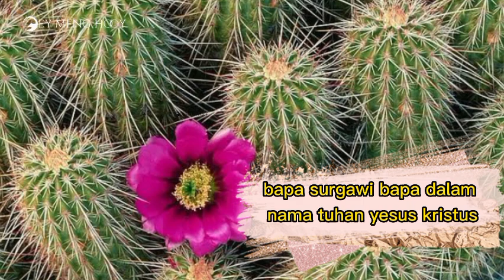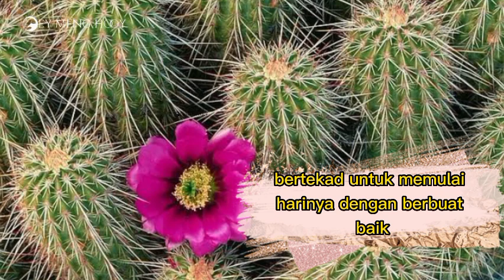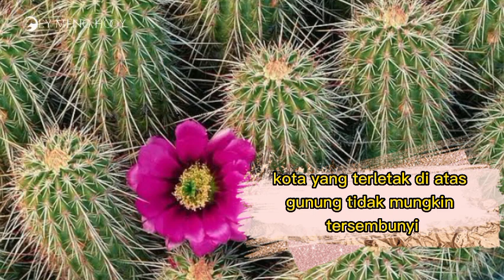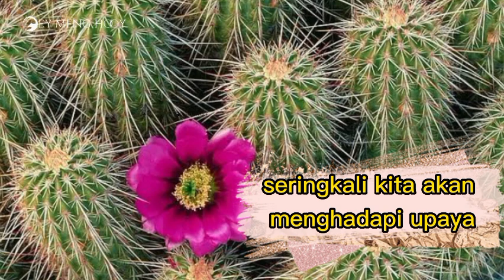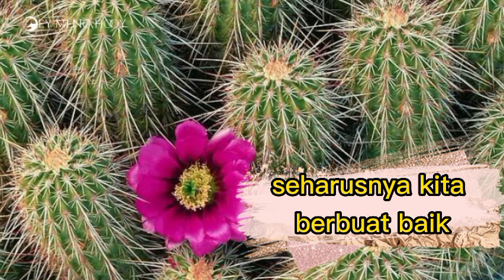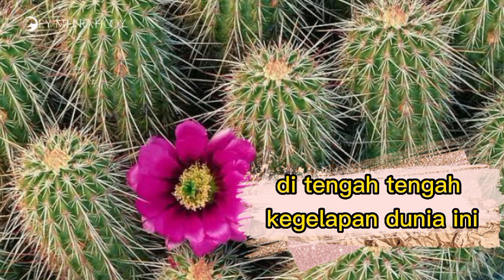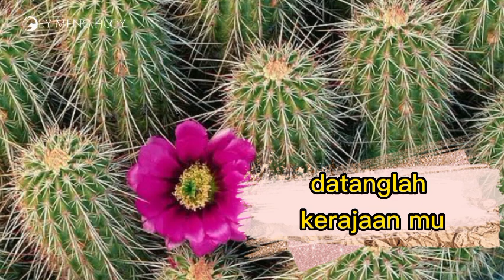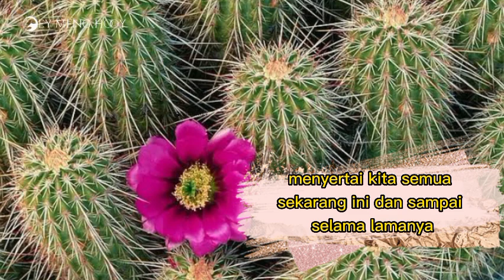Mekar di tengah duri